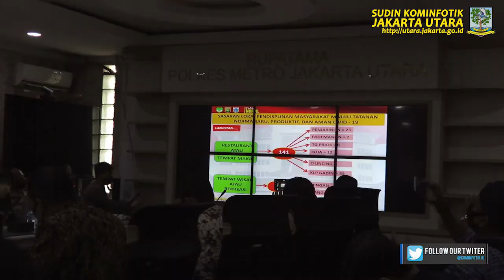Segera Dibuka, Pusat Perbelanjaan Harus Jalankan Protokol Kesehatan, Kamis (11/6).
Kominfotik JU - Pemerintah Kota Administrasi Jakarta Utara menghadiri rencana pengamanan pendisiplinan masyarakat masa transisi di Ruang Rupatama Lantai III Polres Jakarta Utara, Kamis (11/6). Dalam kegiatan ini dibahas protokol kesehatan yang harus dilakukan pengelola mall terkait akan dibukanya pusat perbelanjaan.

Sekretaris Kota Administrasi Jakarta Utara Desi Putra mengatakan menghadapi Pembatasan Sosial Berskala Besar (PSBB) masa transisi diharapkan semua jangan melupakan protokol kesehatan.
"Mengatakan Pak Gubernur belum mencabut PSBB? Karena Covid-19 masih ada, belum benar-benar tuntas, ini yg harus kita antisipasi, jangan sampai Covid-19 menular kepada Kita. Jangan sampai apa yang kita lakukan kemarin menjadi sia-sia dan kita harus mengulangi semua jenis pembatasan dari awal lagi," katanya.

Terkait dengan akan mulai dibukanya pusat perbelanjaan, Desi Putra menambahkan jika pihak pengelola mall atau pusat perbelanjaan harus mempersiapkan infrastrukturnya.
"Mulai dari alat pengukur suhu tubuh dan tempat cuci tangan di setiap pintu masuk mall. Untuk toko menyediakan hand sanitizer  dan menghimbau agar pembeli menggunakannya terlebih dahulu," terangnya.

Dengan rencana pengamanan pendisiplinan masyarakat di setiap pusat perbelanjaan, Desi Putra menerangkan jika TNI dan Polri tugasnya nanti akan membantu mendisiplinkan pekerja dan pengunjung.
"Jangan sampai dengan dibukanya pusat perbelanjaan akan menjadi epicentrum baru penularan Covid-19 jika tidak menjalankan protokol kesehatan. TNI dan Polri akan hadir untuk mendisiplinkan semua yang beraktifitas di sana," tuturnya.

Sementara Kapolres Jakarta Utara Kombes Pol Budhi Herdi Susianto mengatakan karena ini new normal, pastinya akan berbeda dengan kondisi sebelumnya sebelum Covid-19.
"Jika sebelumnya mall punya banyak pintu masuk maka akan dibatasi. Jika nantinya sudah berjalan baik, maka akan Kita naikan statusnya. Sama halnya dengan moda transportasi, jika sebelumnya menampung 50 persen kini bisa kembali ke awal, artinya semua harus ada tahapannya," katanya.

Untuk itu, Budhi Herdi menambahkan para pengelola mall untuk menjalankan protokol kesehatan yang dibenarkan.
"Kita sudah lakukan ini di pasar tradisional dan tempat ibadah. Kehadiran TNI dan Polri di sini untuk mendisiplinkan pekerja, penjual sekaligus warga, agar tidak terjadi penularan baru, bukan menghalangi atau membatasi berjalannya roda perekonomian," tuturnya.

Untuk diketahui, memasuki masa transisi, Pemerintah Provinsi DKI Jakarta akan membuka pusat perbelanjaan pada tanggal 15 Juni 2020 mendatang. TNI dan Polri sebagai petugas disiplin masa transisi akan menghimbau, mengedukasi masyarakat secara humanis.